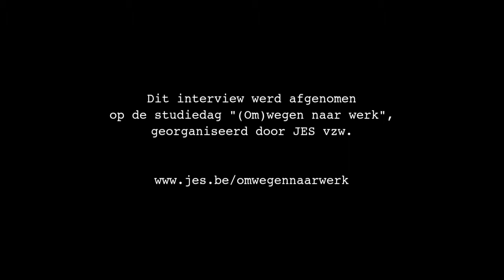"Kansen creëren voor jongeren" - Caroline Mancel (Actiris)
Caroline Mancel, directielid van het departement werkgevers bij Actiris, heeft het op de studiedag (Om)wegen naar werk over de Brusselse jeugdwerkloosheid, de mismatch op de arbeidsmarkt en de Youth Garantee.